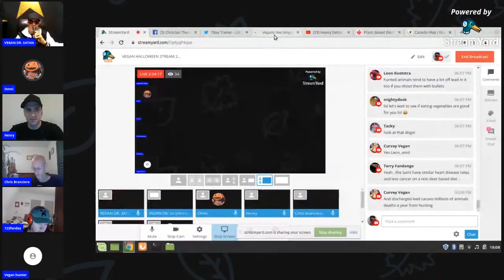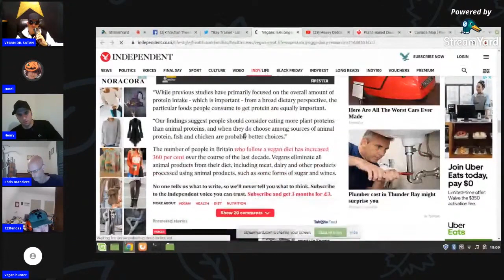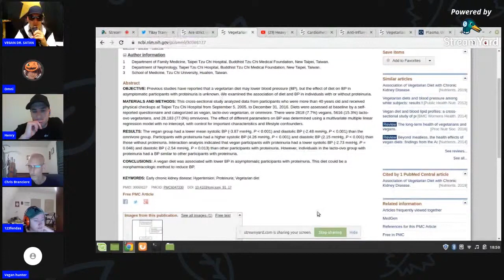10/28/2019 Livestream Highlights w/ TBay Trainer, Vegan Hunter, & David Wishengrad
I was invited onto ThunderBay Trainer (Logan Blake)'s Halloween Livestream and I had fun kickin' some skulls in.  These are what I think are some of the best highlights of that 6-hour stream, including the fabulous David Wishengrad and his Messiah Complex.

Note 1: The conventional definition of veganism indeed does not concern itself with "reducing harm", but "reducing exploitation" isn't strictly accurate either: "Veganism is a way of living which seeks to exclude, as far as is possible and practicable, all forms of exploitation of, and cruelty to, animals for food, clothing or any other purpose."

Note 2: I told Vegan Hunter that the "Biomass Pyramid" was "Entry-Level Biology" and then later claimed not to have any knowledge of Biology.  This was a misstatement.  This more accurately falls under the domain of Ecology, but what I meant to say was that he does not (and should not) require any specialized knowledge to understand propositional logic, and even insofar as the Biomass Pyramid is concerned, the concept is such a simple and ubiquitous idea to make that it's taught in Elementary Science classrooms alongside The Water Cycle.